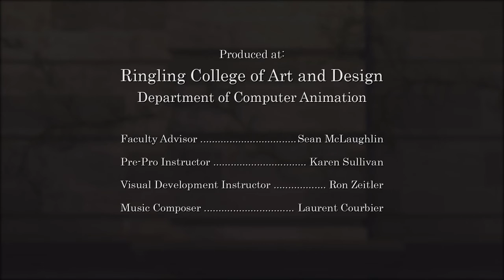💜Love On The Balcony 3D Short Film💜Best 3D Animation💜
💜Love On The Balcony 3D Short Film 💜 Best 3D Animation 💜 Motion capture 💜